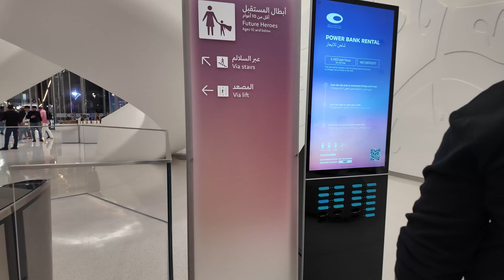Night Walk in Dubai | Museum Of The Future | its FREE📍💕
Explore Museum Of Future FREE
Night walk in Dubai...
experience

Thank you for being a part of this incredible journey.

Exotic destinations
Adventure travel
Beach vacations
Cultural exploration
Historical landmarks
City breaks
Hiking trails
Scuba diving
Wildlife safaris
Food tours
Hot air ballooning
Ski resorts
Travel tips
Hotels and resorts
Boutique accommodations
Hostels
Vacation rentals
Bed and breakfasts
Itinerary planning
Packing lists
Budget travel
Travel Insurance
Visa requirements
Flights
Train travel
Bus services
Rental cars
Cruise ships
Local festivals
Travel photography tips
Drone shots
GoPro travel
Vlogging
Editing software
Traditional cuisine
Language learning
Historical sites
Museums and art galleries
Hidden gems
Off-the-beaten-path
Local markets
Walking tours
Public transportation